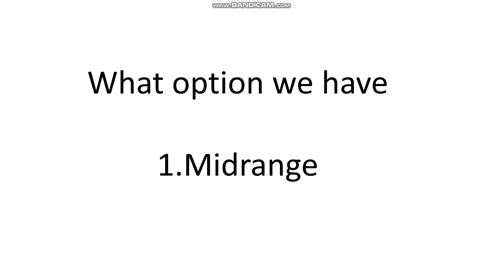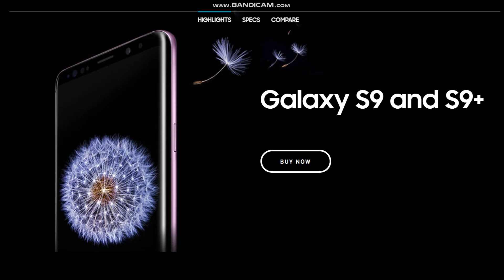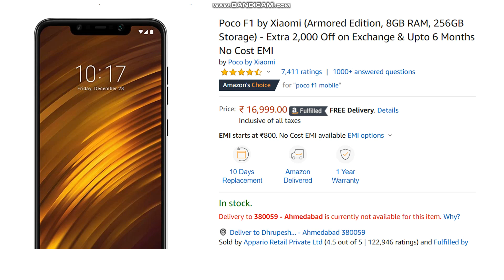Best smartphone under 20000!! new flagship killer? explained in 2 minutes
One plus 8 ,8 pro  ,realme 6 pro, redmi note 9, they all are very good device,
i am not against them.
this video is all about how to get a device which has all top end feature in budget segment.

best gaming under 20000
galaxy s9
asus zenfone 5z
poco f1

best camera under 20k
best gaming under 20k